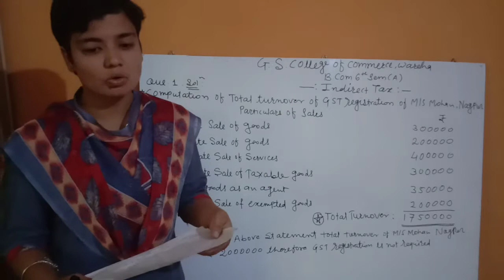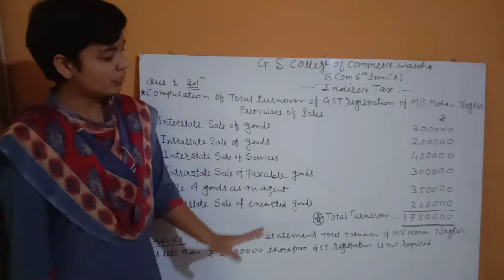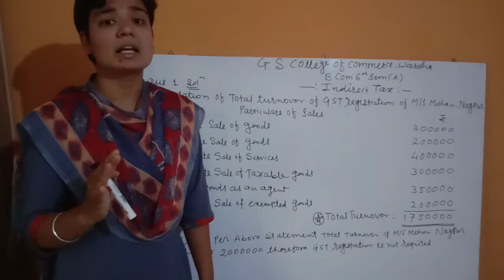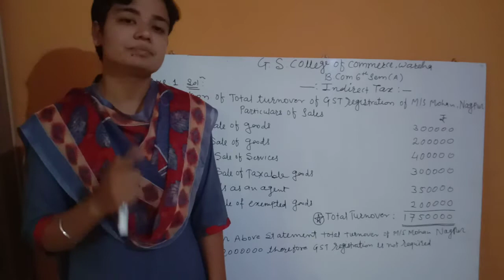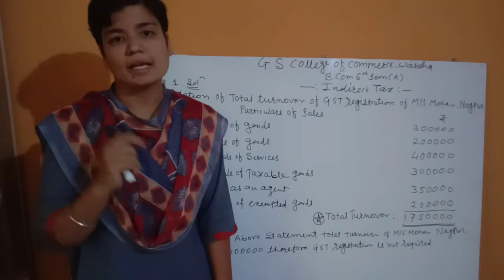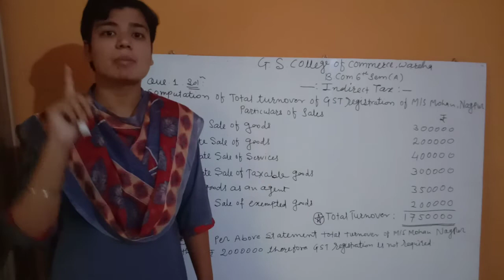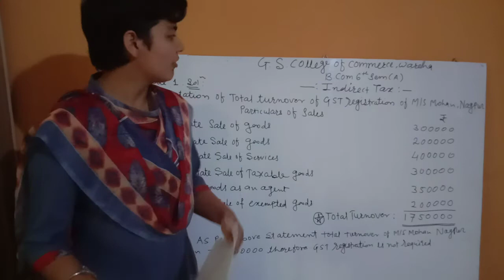B.Com Sem 6 - Indirect Tax (Marathi) - Lecture 5